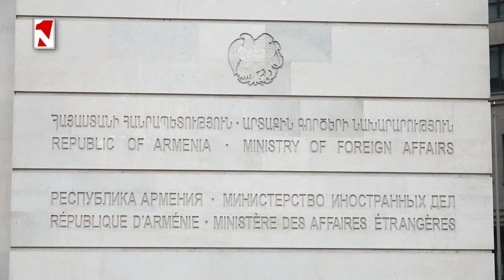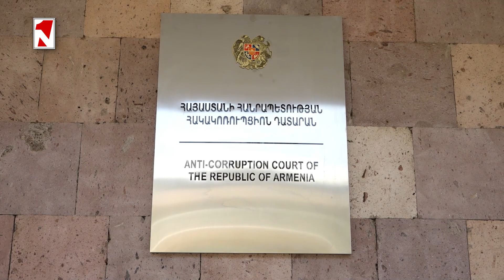Լուրերի օրվա թողարկում 12։00